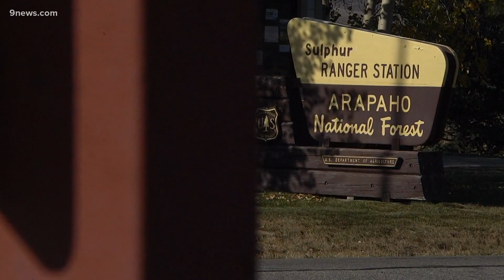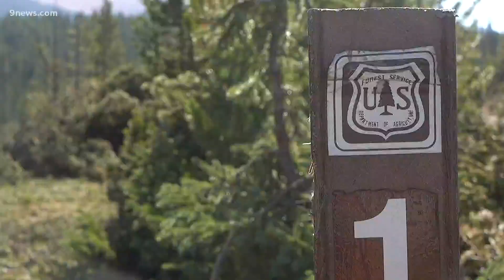Wind topples thousands of trees in Grand County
Hitting the trails in Grand County is a little more complicated now. Wind knock down thousands of trees a few weeks ago.

9NEWS (KUSA) is located in Denver, Colorado.